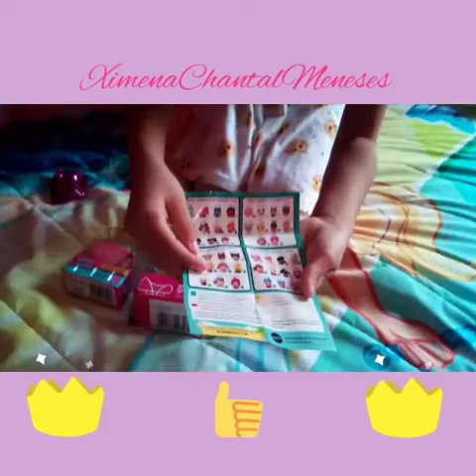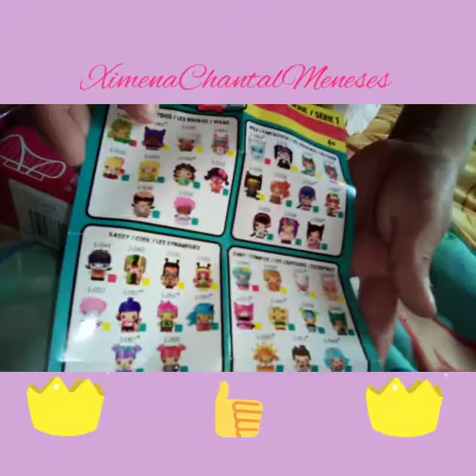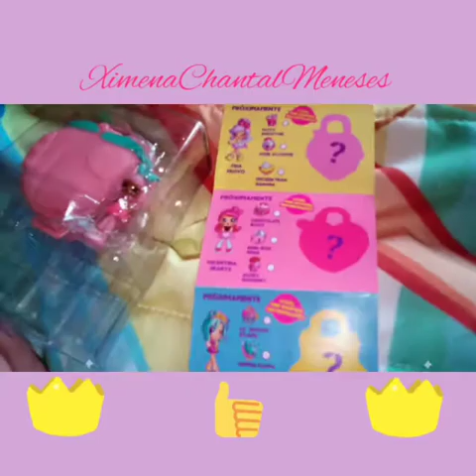Shopinks Lil secret.. Piny Pon... My Minie Mixieq's